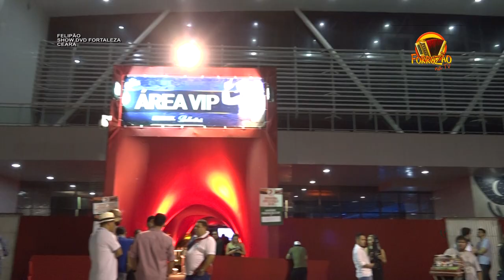PARTE 01 FELIPÃO SHOW DVD EM FORTALEZA COM RAILSON CARLOS FORROZÃO NA TV